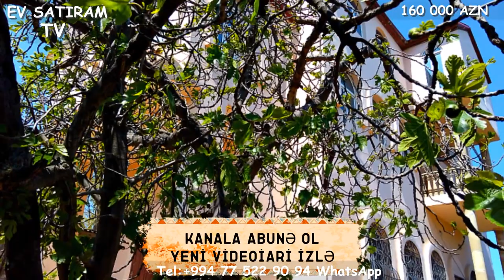NOVXANIDA KUPCALI MONOLIT EV SATILIR /Недвижимость в Баку/bina az/emlak az/ev elanlari/bag evleri